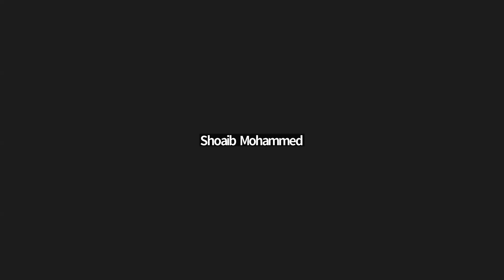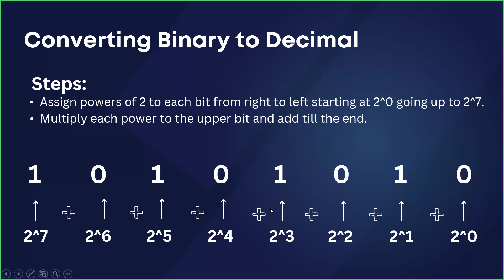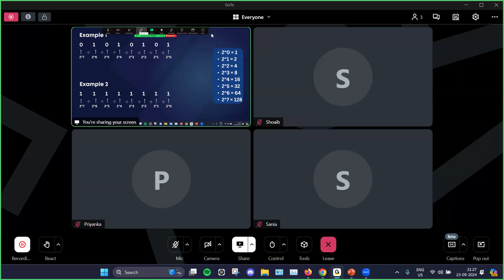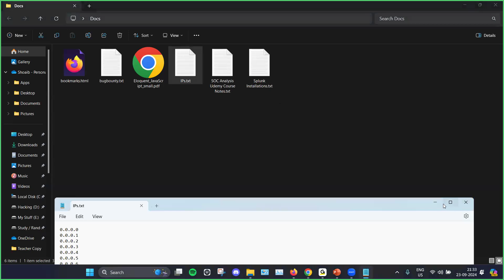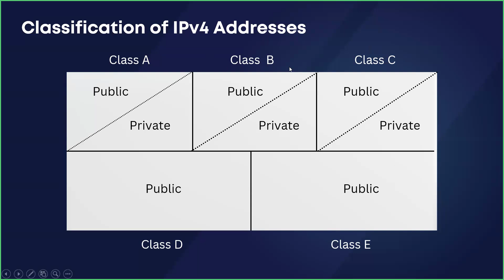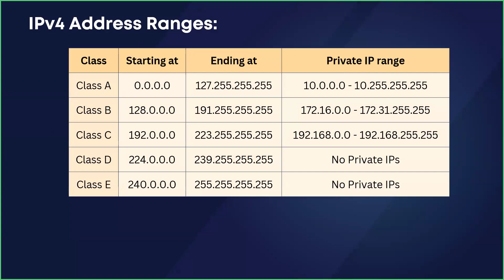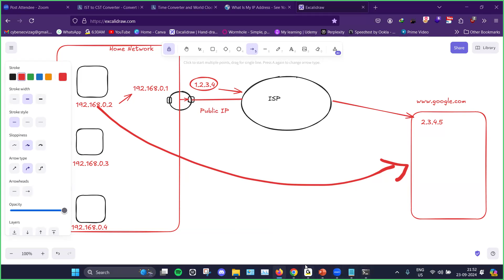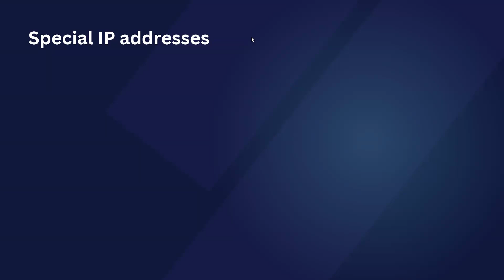Cyber Security tutorials || Demo - 1 || by Mr. Shoaib Ahmed On 23-09-2024 @9:15PM IST